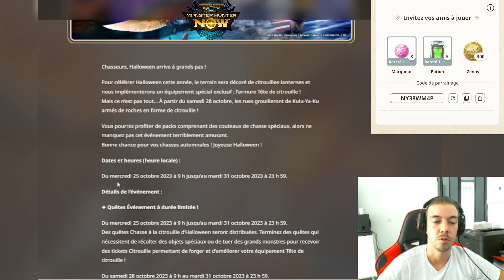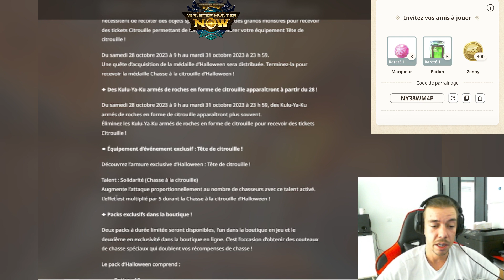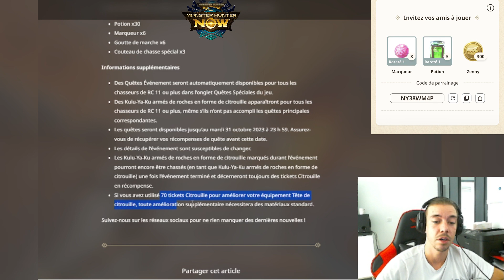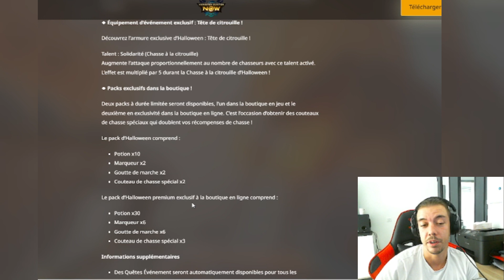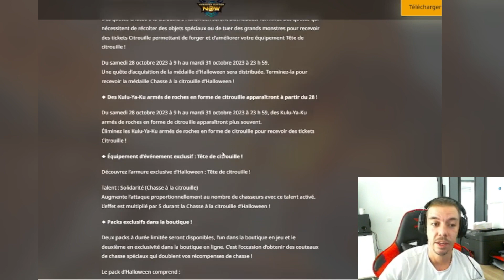TOUTES LES INFOS SUR L'EVENT D'HALLOWEEN | MONSTER HUNTER NOW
▬▬ SOMMAIRE ▬▬

0:00 Intro

▬▬ Vidéo qui peux t'intéresser  ▬▬